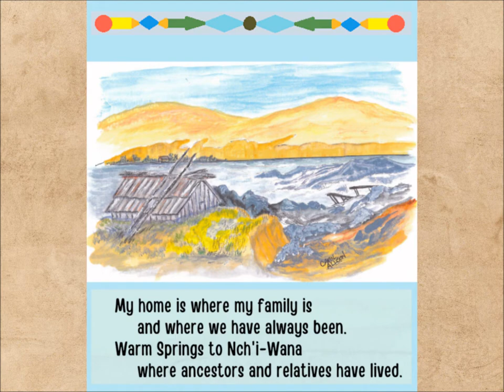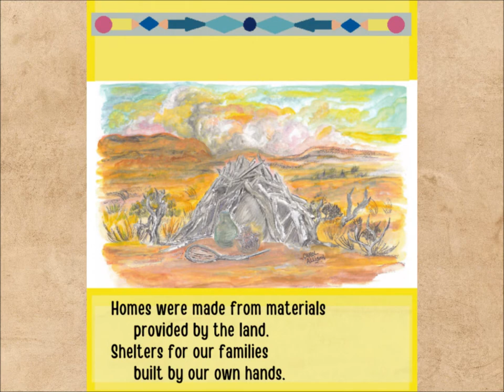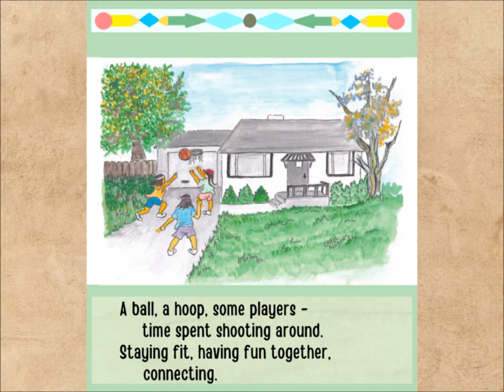My Warm Springs Home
A storybook about what "home" means to Warm Springs People.  Home is about places over time where relatives have lived and worked.  It's about people and landscapes, relationships and the simple things in life.  It's about caring for one another and everyone doing their part to contribute.

Written by KWSO

Illustrations by Carol Allison

Narration by Liz Smith

Music for the soundtrack by KO-NA (Autwai Foster Kalama)